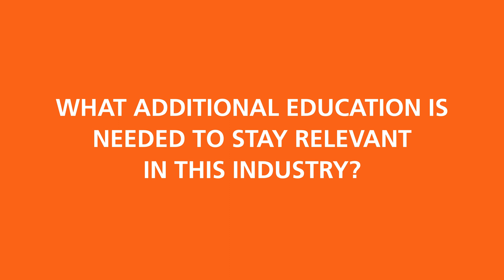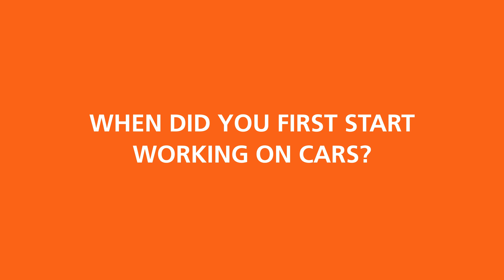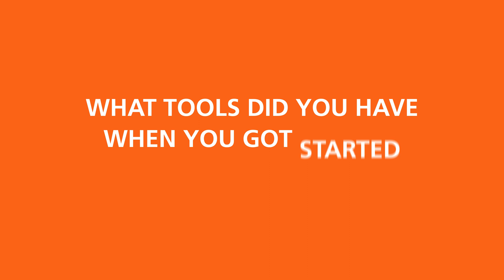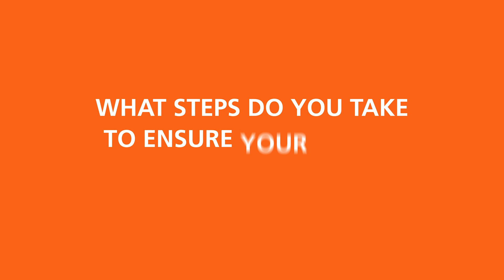What’s it like being a new automotive technician these days?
Miriam recently joined the team in the Dorman Proving Grounds as an automotive service technician. We asked her what it’s like getting started in the car care industry these days, compared to how techs of a previous generation got their start. Whether you’re an aspiring new tech, or a shop looking to hire more young talent, take a look and weigh in with your own experiences!

Learn more DormanProducts.com.

Never miss a new solution. Sign up for our new product announcements and other email newsletters

00:00 - Intro
00:10 - Automotive Education
01:45 - Additional Education
03:30 - What's your preferred title?
04:10 - When did you start working on cars?
04:56 - Did you feel prepared coming out of school?
05:31 - Do you need to know how to drive manual?
06:25 - What tools did you have getting started?
07:35 - Does the vehicle you drive tell a story?
09:00 - Shop Safety
10:01 - Stay a tech or find a different path?